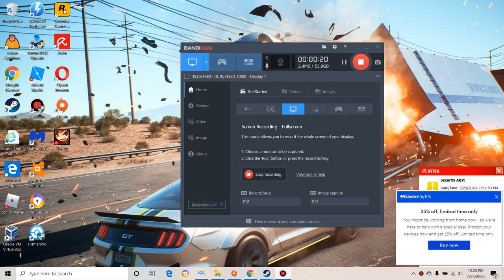Prison architect|A lot more of root's jail| Yan dev is still shit at game development